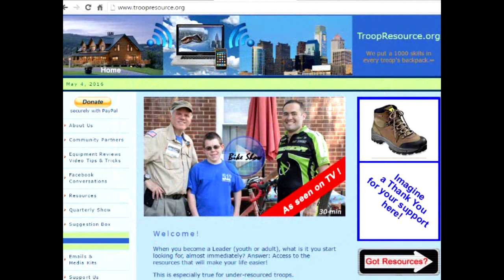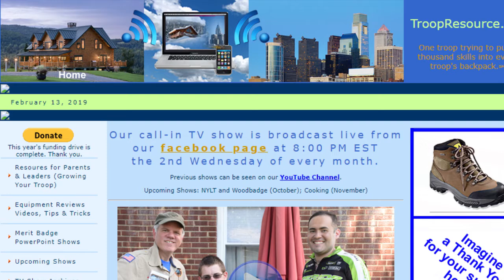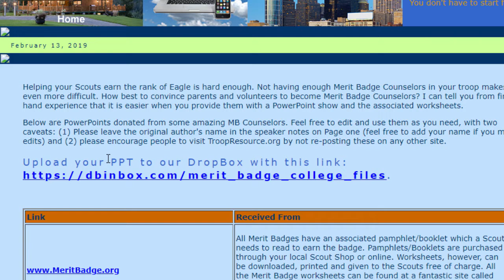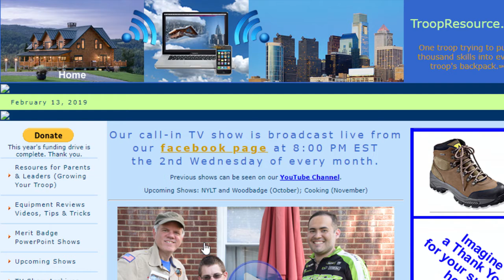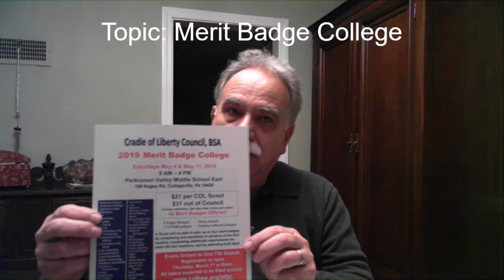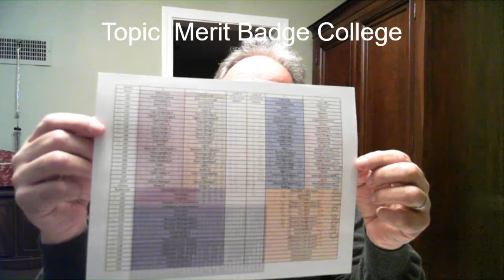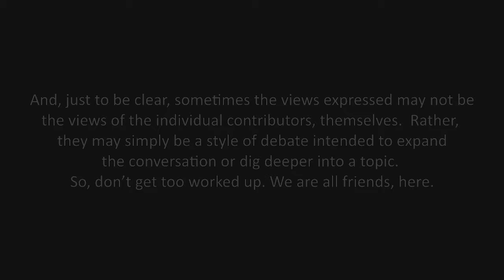All About Merit Badge College - GTR Show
If you are a parent of a young Scout, this is a MUST WATCH show.  Merit  Badge College is one of the best ways to treat your Scout to cutting edge information taught by experts in the field.  Over 133 merit badges will be taught this year.

If you would like reach a new audience by sponsoring the Troop Resource Show, please drop us a line at and we will discuss your message live and it will be posted as part of our on-demand videos.

The second Wednesday of every month, at 8 PM Eastern time, Troop 512 sponsors a live TV show through Facebook called the Troop Resource Show.

How to participate:
1. Get into Facebook from any device.
2. Search on the term "Troop Resource" and open the Troop Resource page.
3. Scroll down and click on the red "Live" button which will activate around 7:55 PM